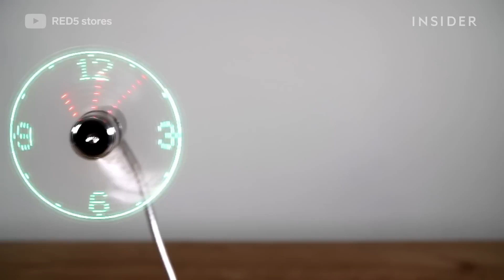This clock is on a spinning fan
Design store Red 5 made this standard analog clock with LED lights.